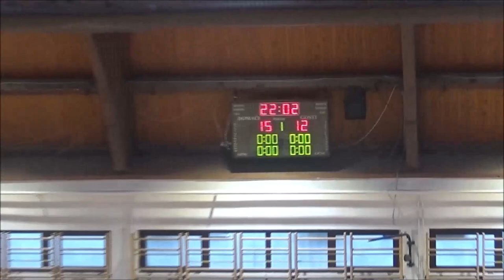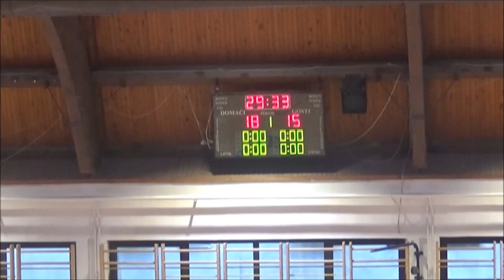Градско - рукомет омладинци (финале): Економска - Техничка